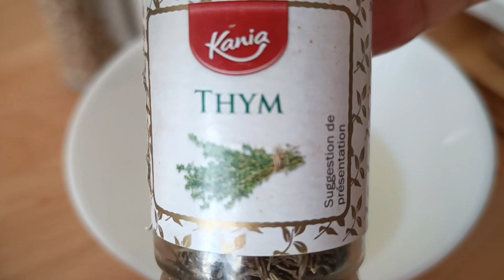Best stuffed & baked Aubergine/eggplant recipe